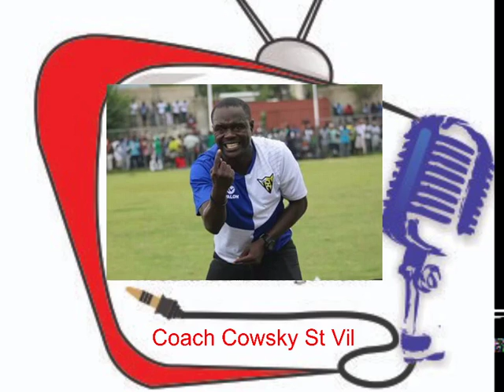Coach Cowsky St Vil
RTL